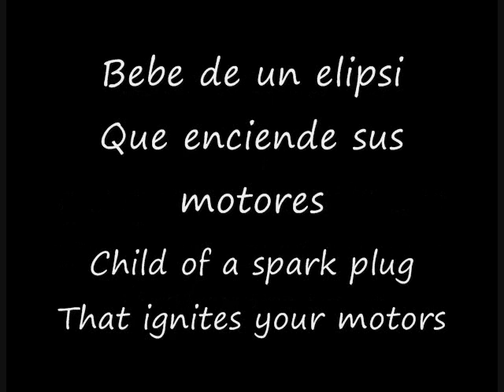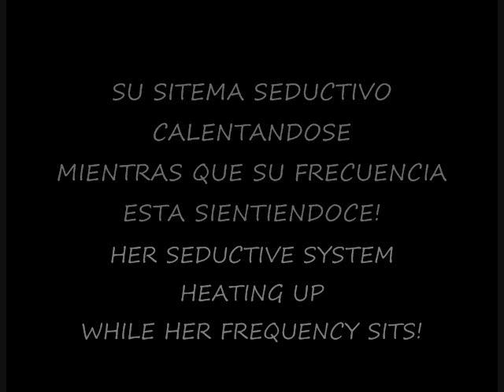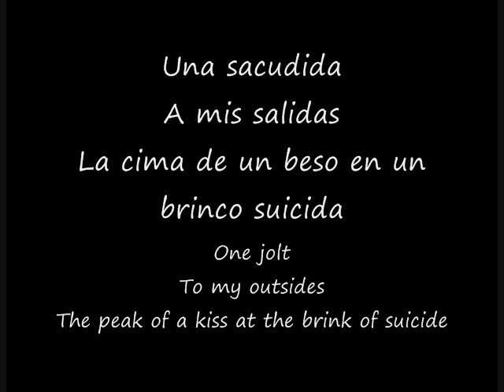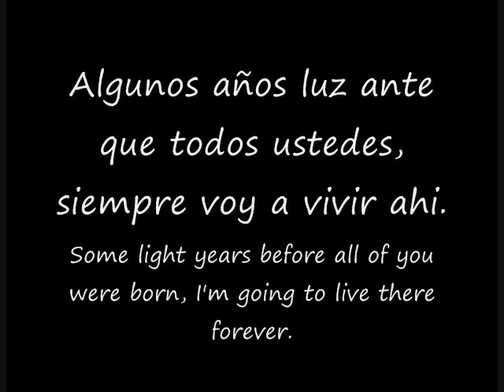Don Omar Virtual Diva TRANSLATION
this is a video of Don Omar's song Virtual Diva with lyrics and english translation.
NO VIOLACIÓN A LOS DERECHOS DESTINADOS!
este es un video de la canción Diva Virtual de Don Omar con la letra y la traducción en Inglés.